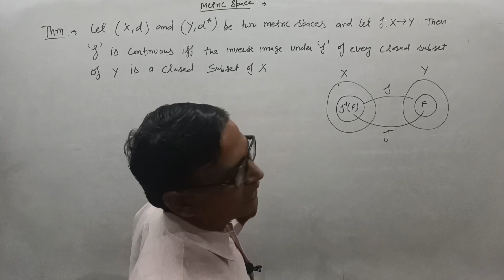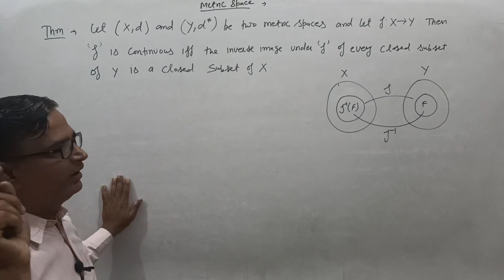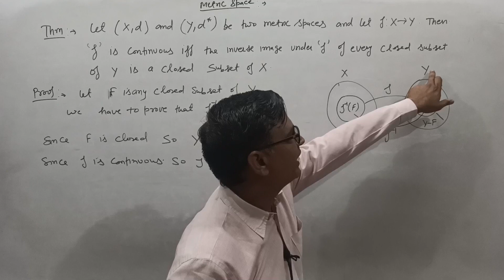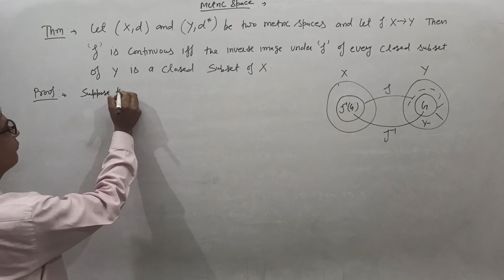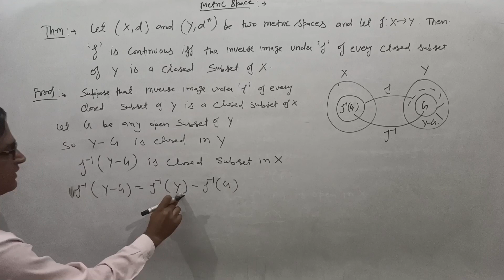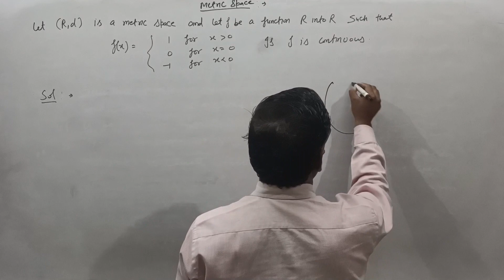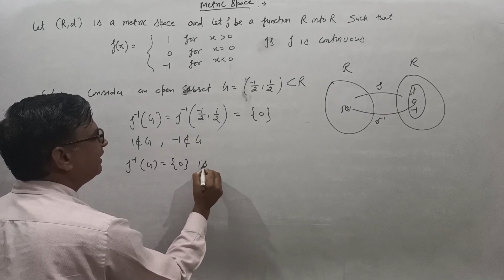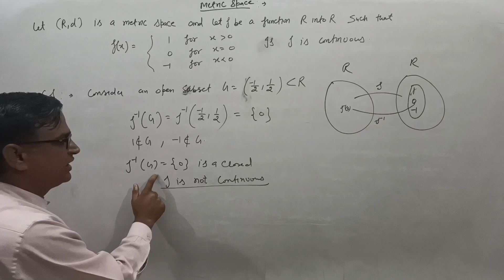A function f is cont. iff inverse image of every closed subset of Y is closed subset of X Bsc 3rd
A function f is continuous iff inverse image under f of every closed subset of Y is closed subset of X Bsc final year real analysis chapter 7